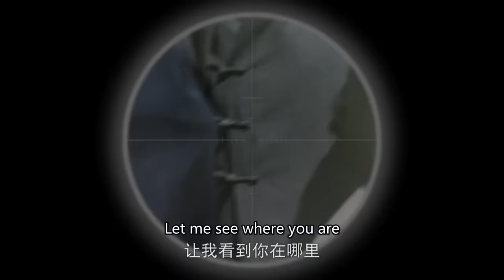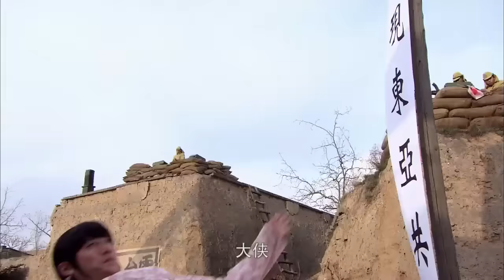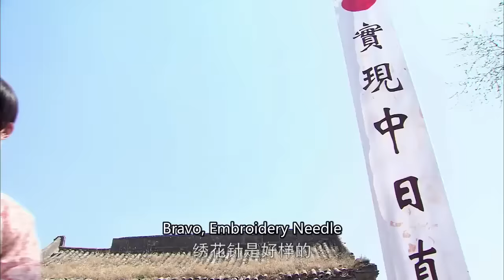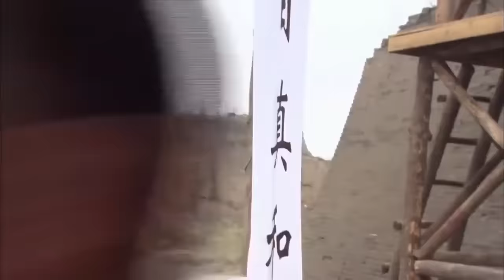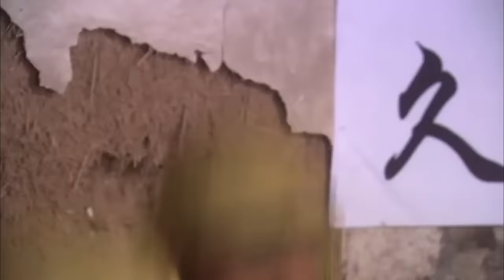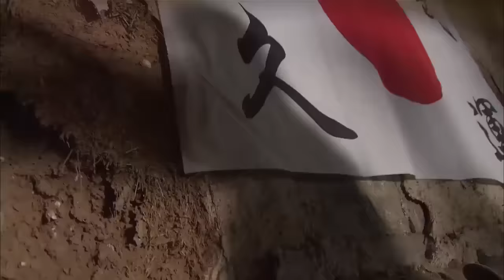【Full Movie】中國軍人被斬首示眾，女功夫高手從天而降營救，最終手刃敵首 ⚔️ 抗日 功夫 | Kung Fu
KRQXZZ

Gun King - 无敌枪王#抗日#⚔️抗戰 狙击 霍元甲 中國功夫 功夫大師 中国电视剧 监狱 擂台 MMA Fighter Kung Fu#shaolin kong fu#武侠片#玄幻#激战#Gunfight Anti-Japanese War Anti-Japanese War Tactics Kung Fu Master#Chinese-Kungfu#空手道#武士#english movies 2023 full movie#Chinese Kongfu#kickboxing#MMA#电影